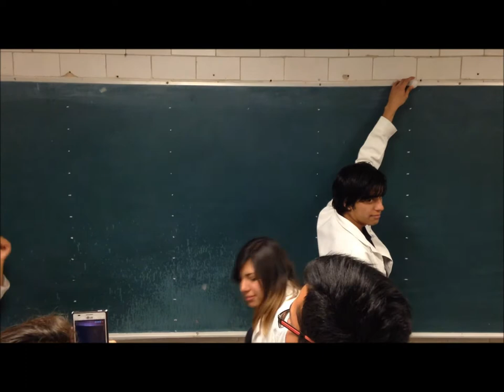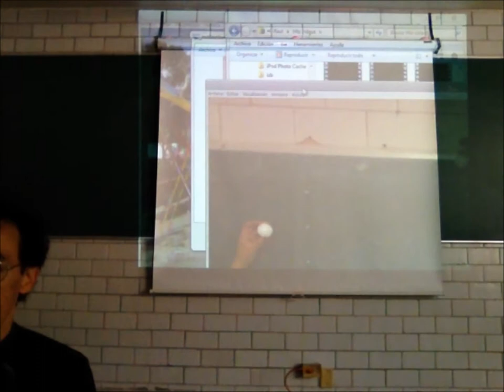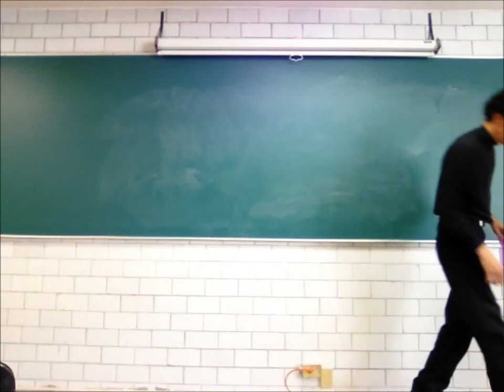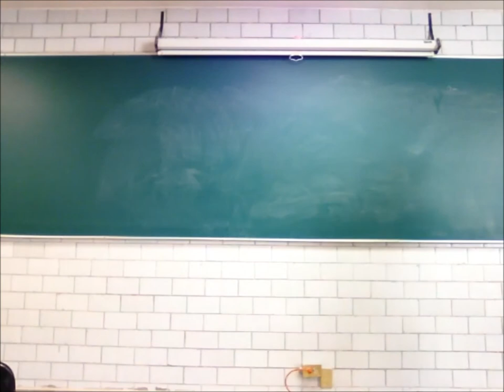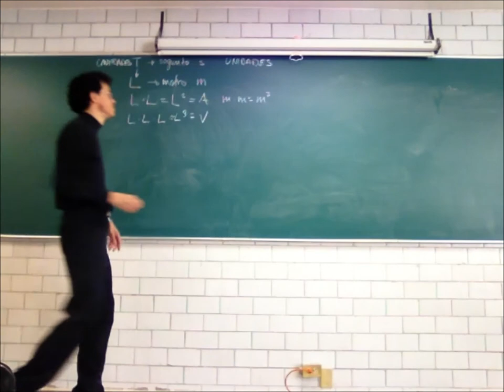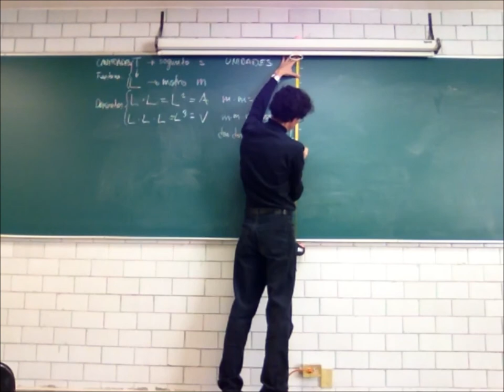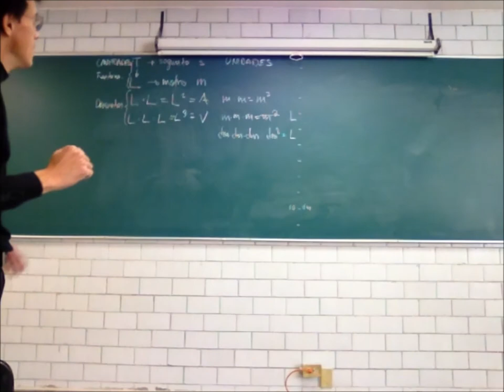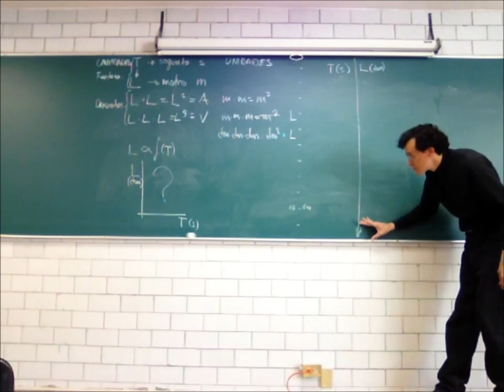Principios de Mecánica. Cinemática - 14-Invierno - Prof Raúl Alva 1/4